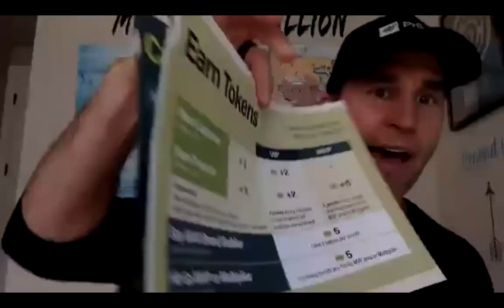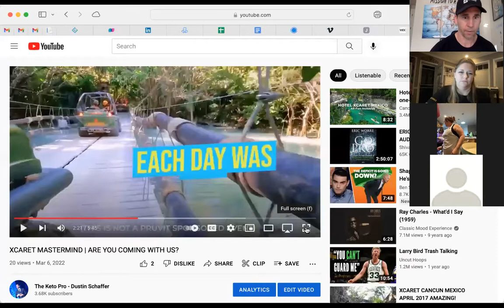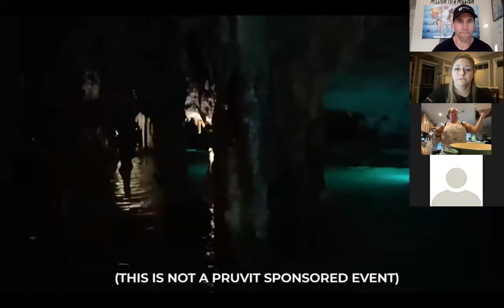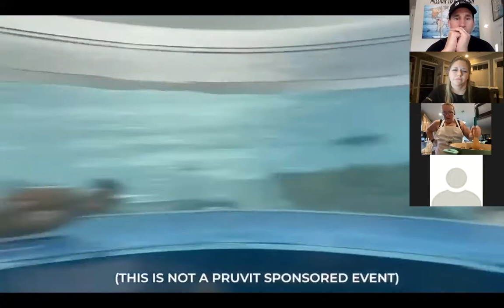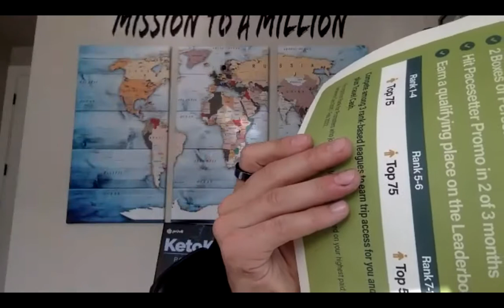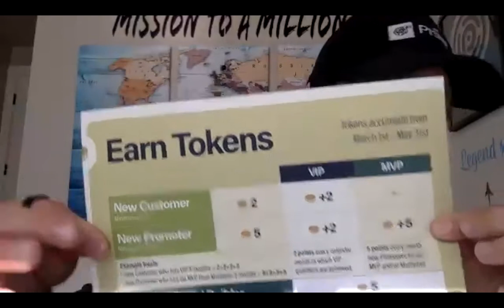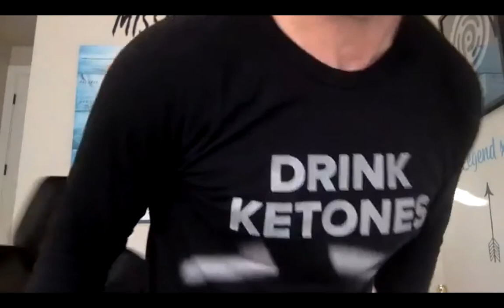Who's going to Cancun